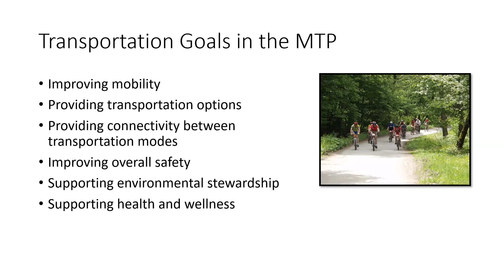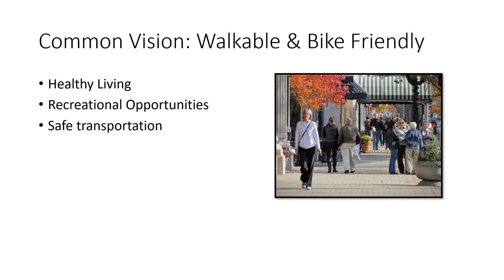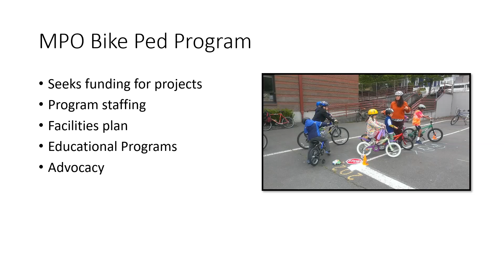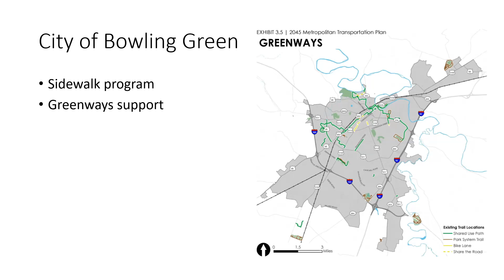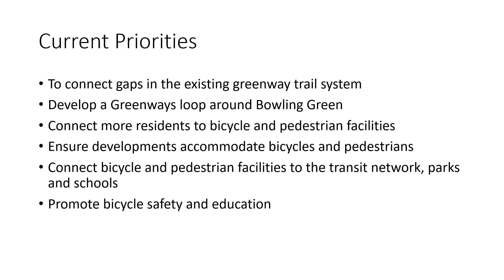2045 MTP | Bicycle & Pedestrian Priorities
Learn more about the future priorities for improving biking and walking in Bowling Green and Warren County.